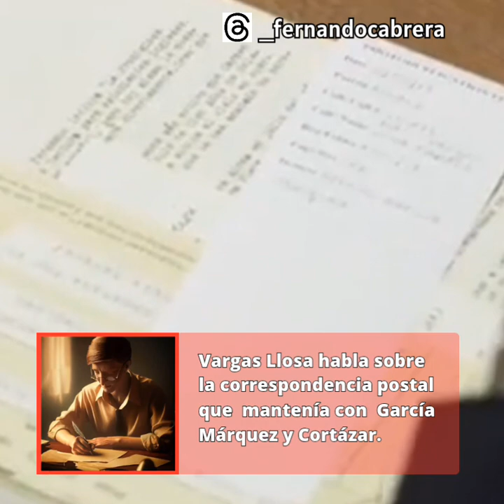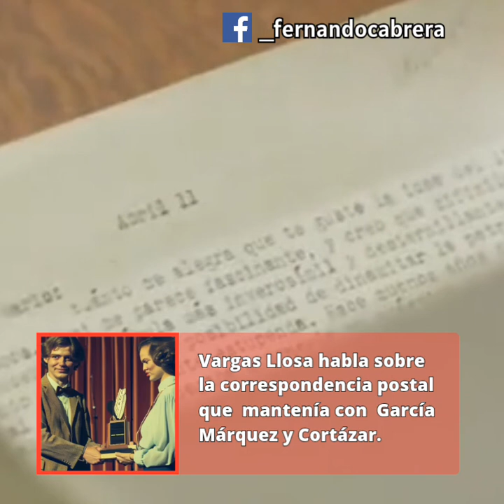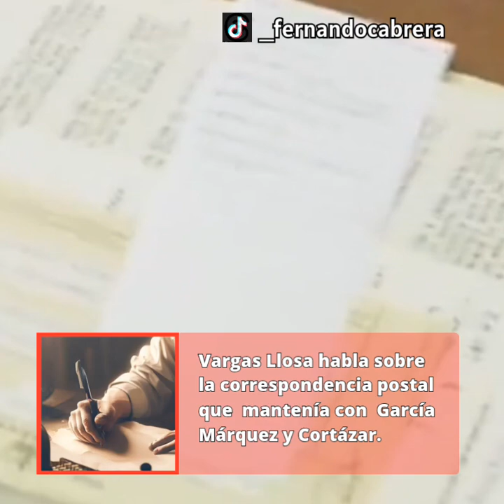VargasLlosa habla de la correspondencia postal que mantenía con GarcíMárquez y Cortázar